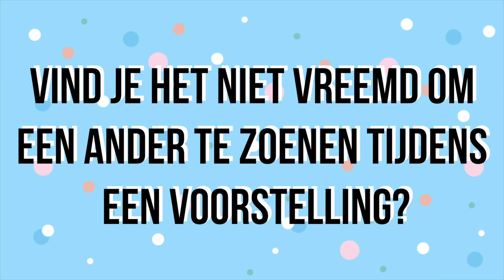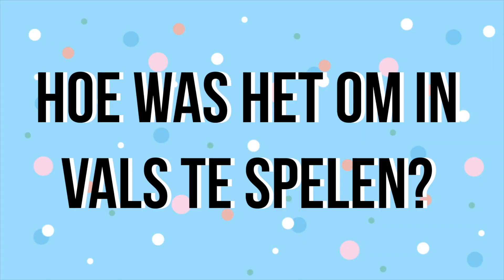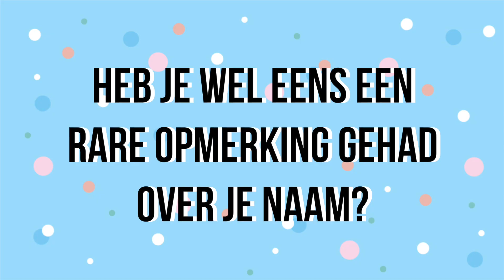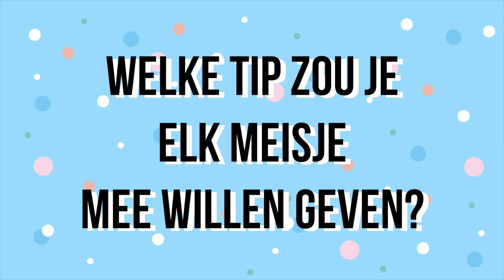WAT IS DE GROOTSTE BLUNDER VAN HOLLY MAE BROOD?! | GOSSIP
Deze maand staat de waanzinnig talentvolle en knappe Holly Mae op onze cover. Jullie hebben tientallen vragen ingestuurd over love, werk en nog veel meer. Zit jouw vraag er bij? Kijk snel mee.

Volg Fashionchick Girls online!